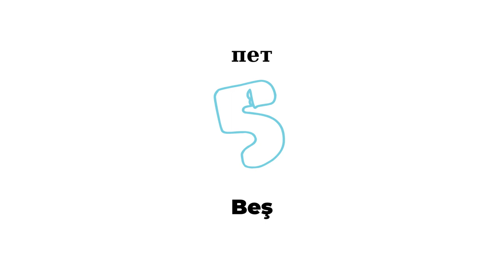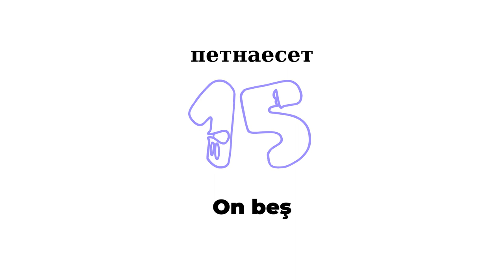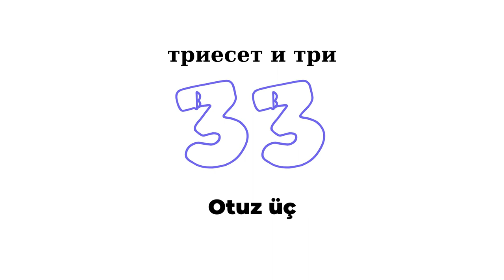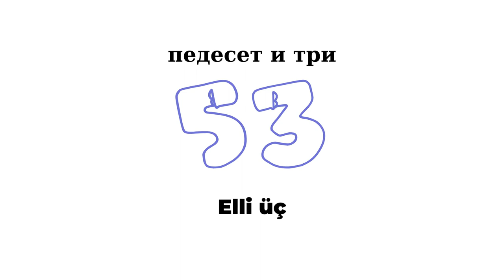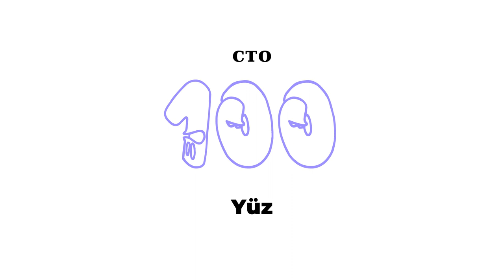Броеви на турски